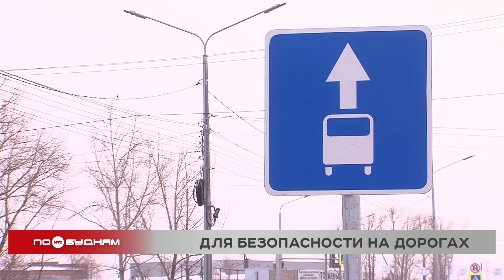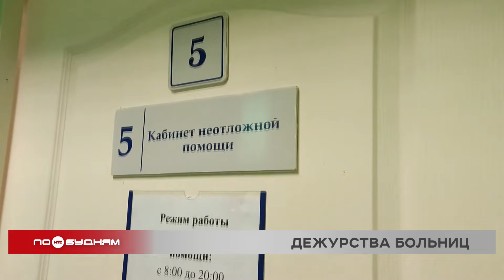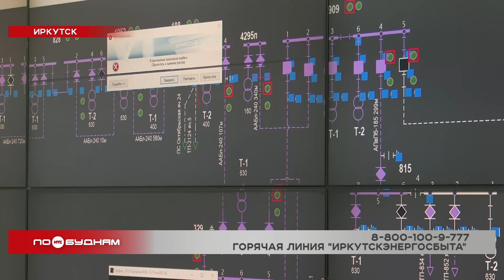Новости ПО БУДНЯМ 28.12.2023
Марафон подорожания продолжается. В Иркутске ещё один частный перевозчик заявил о повышении стоимости проезда. Подробности – в выпуске.

Вопросы к качеству. В Иркутске продавали икру без маркировки и сопроводительных документов. В программе расскажем, сколько продукции проверяющим пришлось изъять у торговцев.

Время доставать коньки. На острове Конном в Иркутске залили каток. Наша съёмочная группа протестировала лёд, а также узнала, где ещё можно бесплатно покататься в городе.